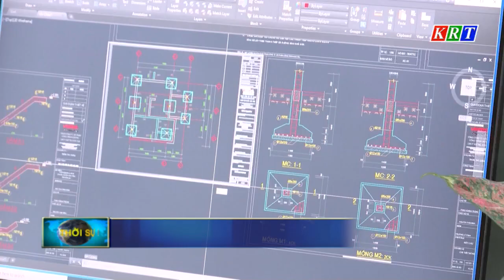Thúc đẩy kinh tế số và hạ tầng số